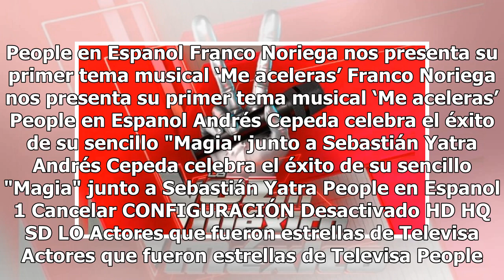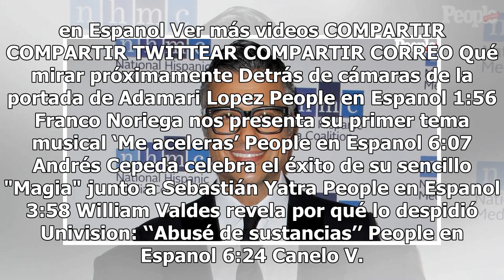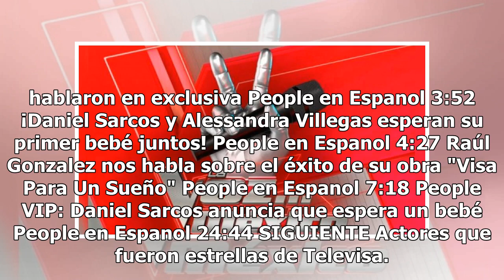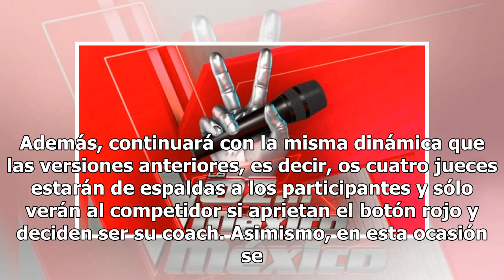Televisa anuncia cambio en La Voz México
Haz clic para ver el video completo Volver a reproducir video SIGUIENTE Detrás de cámaras de la portada de Adamari Lopez Celebrando sus 40 años de trayectoria en la televisión. People en Espanol Franco Noriega nos presenta su primer tema musical ‘Me aceleras’ Franco Noriega nos presenta su primer te...